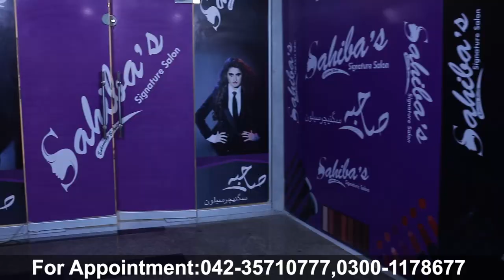makeup barat,walima,shendi looks |sahiba salon | sahiba rambo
This the official channel of Pakistani film actress Sahiba Afzal. Find out the life’s secrets to happiness and joy with Sahiba as she’s takes you on a tour of her busy celeb life and shares her favourite cooking recipes and make up tips and tricks.

Lifestyle with Sahiba is managed by Dot Republic Media. All Copyright Rights Reserved.